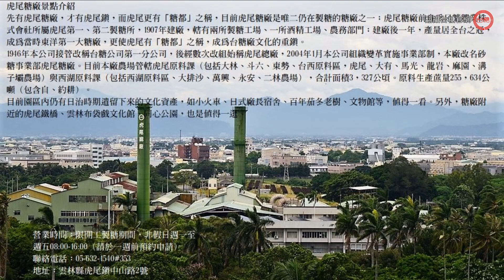【風華過後的台糖現址_2】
畫面來源：台糖官網、iron。
2019/08/17編輯（iron）